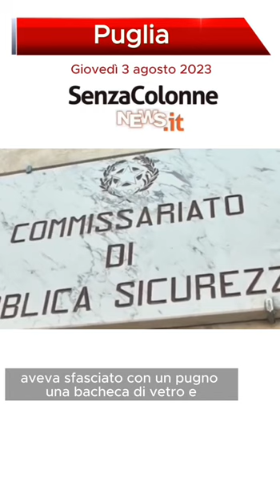GIOVEDÌ 3 AGOSTO 2023 - LE PRIME NOTIZIE DALLA PUGLIA - Con Gianmarco Di Napoli